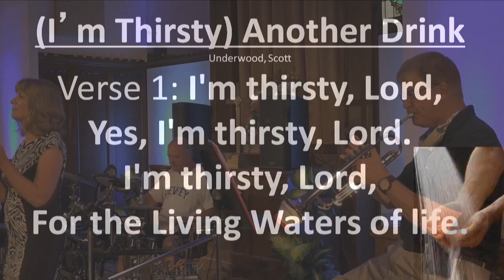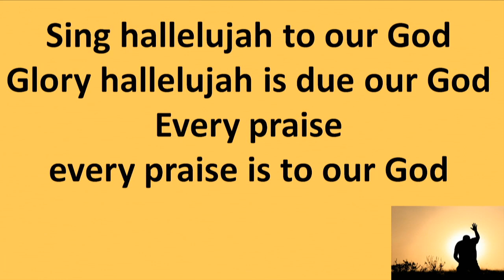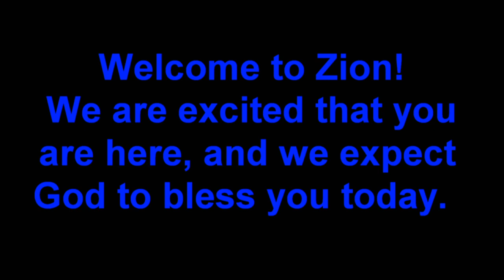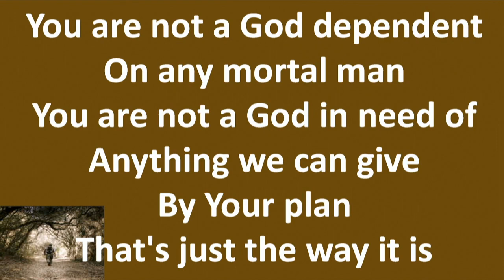Zion Christian Church Pittsburgh Worship - 7.19.2020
Hi!  Let the Presence of the Lord wash over you as you enjoy this video of our Worship Segment from Sunday, July 19, 2020.  The Lord is present!